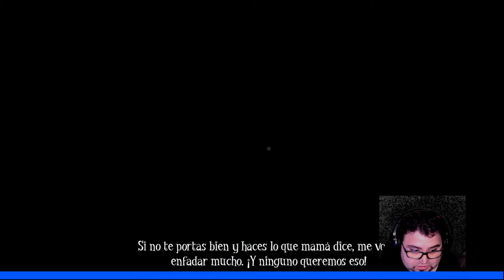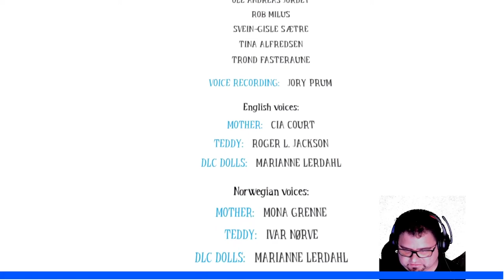🐻 Among the Sleep | terror | español | comentado | completo | guia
No te acuerdas de que ibas de paseo por el bosque con tu oso de la mano arreglando máquinas, empujando cajas, recogiendo cristalitos y libros con dibujitos muy grandes. No te acuerdas, pero sabes que si eres jefe de mantenimiento, fontanero o mecánico de Porsche es que tuviste una aventurilla fuera de casa. “Among the sleep” es un juego que intenta traerte el mundo absurdo de los bebes donde todo es muy dramático y oscuro.